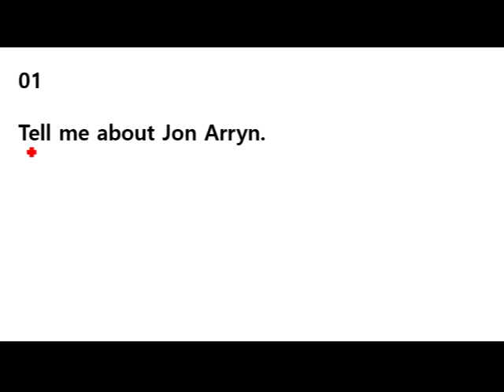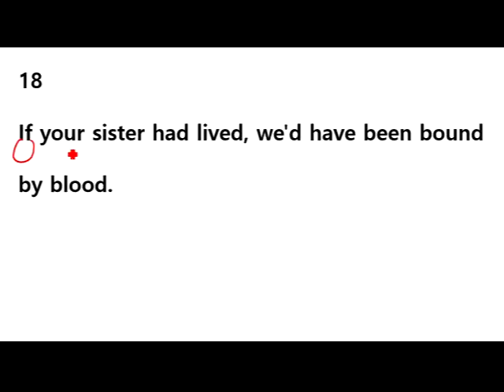왕좌의 게임 1X01-09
왕좌의 게임이 들린다!  바른 청취-왕좌의게임1X01-09
영어가 안들리세요?  좋은 영어 습관에서 해결하세요~!